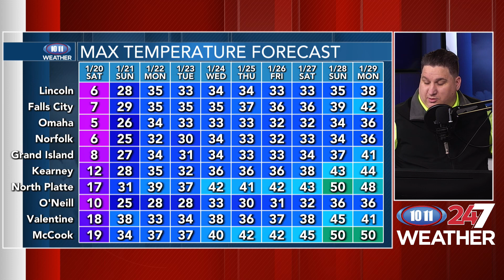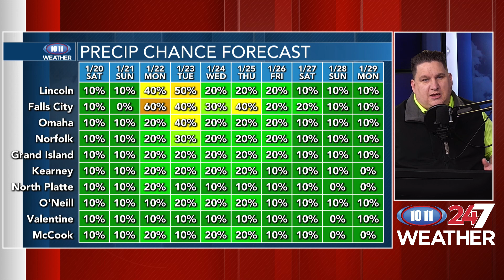Warmer weather returns next week with chances for rain, snow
More seasonal temperatures return into next week, but chances for rain, snow, and maybe some ice are also in the forecast.